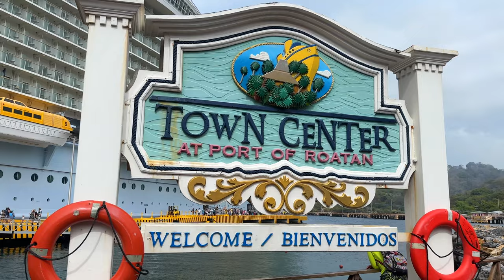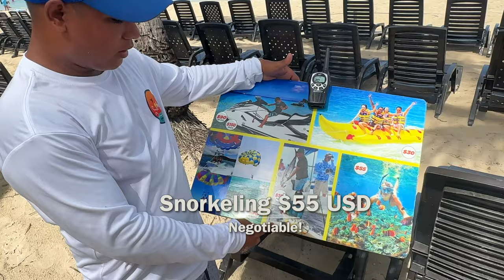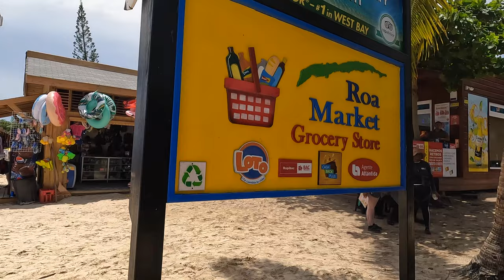The best beach in Roatan Honduras | Royal Caribbean Cruise | Allure of the Seas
We sailed from Galveston ,Texas on the Royal Caribbean Allure of the Seas Cruise ship for a 7 day Caribbean cruise to Roatan Honduras, Costa Maya Mexico and Cozumel Mexico. This video is part 2 of the 4 video cruise series. It's our first cruise, so we share our perspective as first-timers, prices on the island, as well as excursions.

OR!